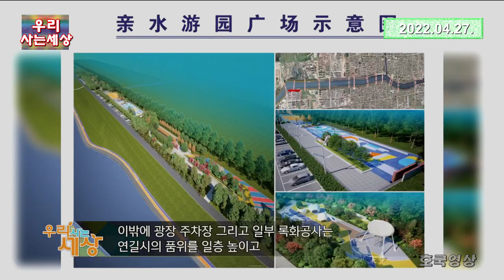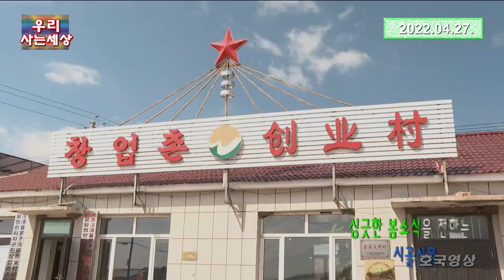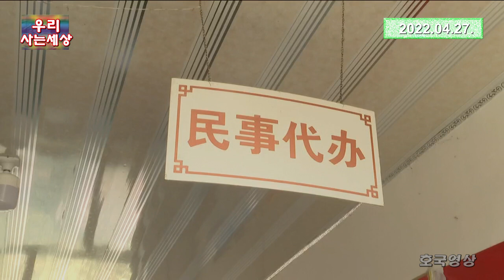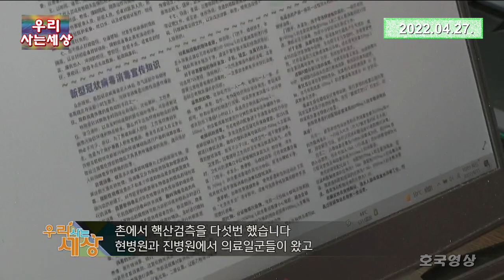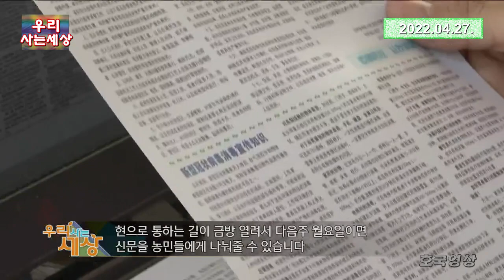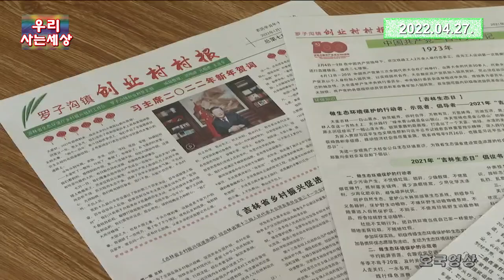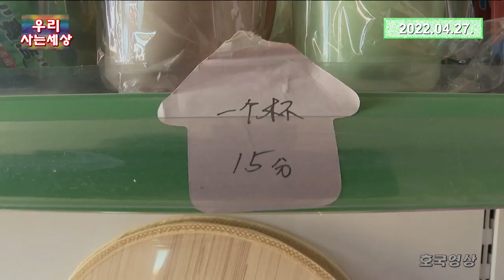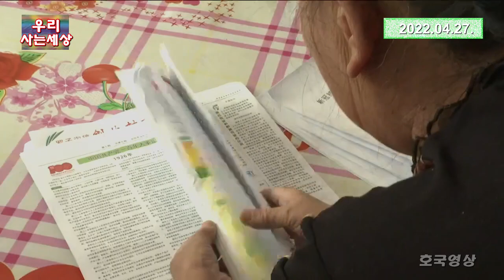우리 사는 세상 (2022년 04월 27일)